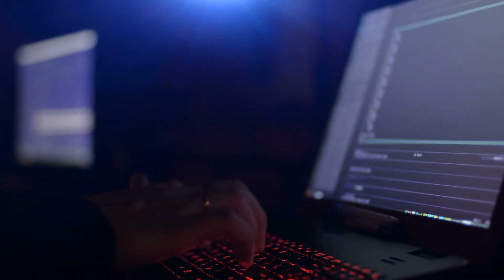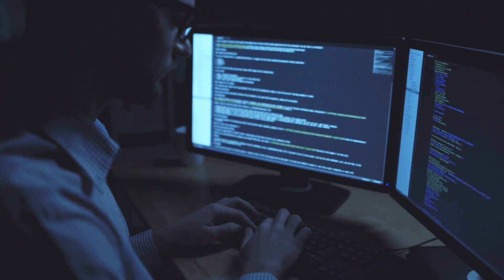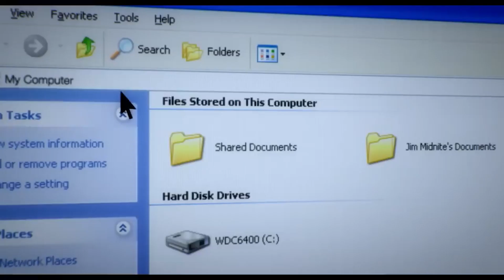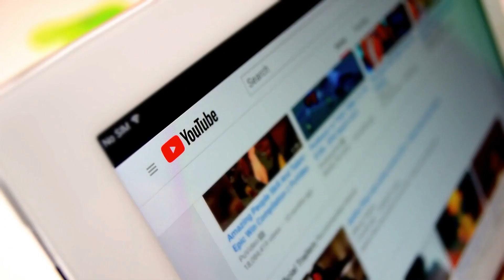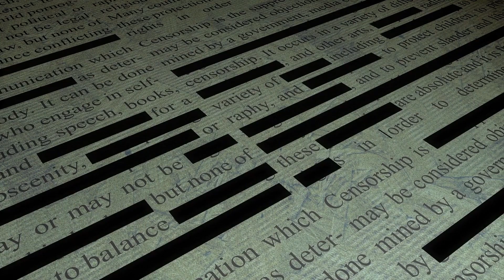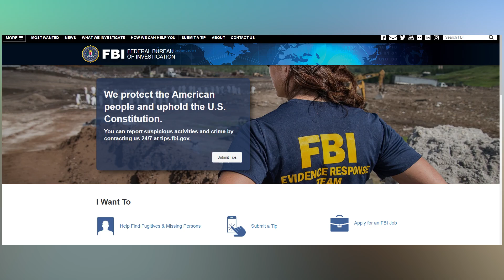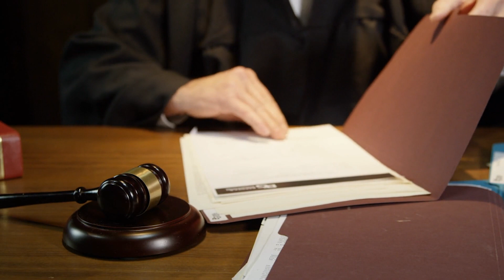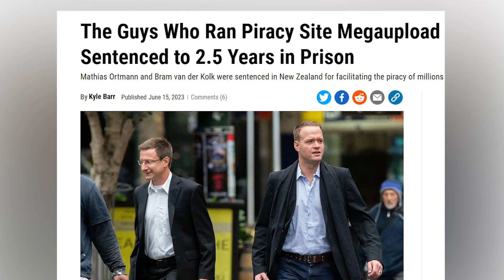Billionaire Destroyed by Hollywood | Documentary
This documentary unravels the fascinating true story of Kim Dotcom, a controversial entrepreneur whose life is a blend of genius, ambition, and scandal. From his meteoric rise in the tech world to his dramatic clashes with Hollywood and the FBI, this is a tale of power, business, and the polarizing figure who changed the internet forever.

Kim Dotcom, the mastermind behind Megaupload, built one of the most innovative platforms of its time, revolutionizing how people shared content online and became most wanted man in Holywood. But with success came enemies. As his business empire expanded, so did the list of those who wanted him brought down.

This is not just a story of innovation but also one of love and betrayal. From his personal relationships to his battles with Hollywood, Dotcom's life became a spectacle of adoration and disdain. While some saw him as a digital pioneer, others branded him a criminal mastermind. The love-hate relationship he shared with the public and the corporate world paints a picture of a man both celebrated and vilified.

The drama reached its peak when the FBI launched a high-profile raid on Dotcom's New Zealand mansion. Accusations of money laundering, racketeering, and copyright violations led to his arrest, turning his lavish lifestyle into a fight for survival. The story takes a darker turn as allegations of corruption within the justice system emerge, raising questions about the fairness of the charges brought against him.

This is a true crime saga that delves into the grey areas of morality, technology, and law. Is Kim Dotcom a misunderstood visionary or a manipulative opportunist? As he battles legal systems across the globe, the documentary exposes the tension between innovation and control, freedom and authority.

Join us in exploring the highs and lows of Kim Dotcom's life—a gripping narrative that intertwines business, power, jail, and resilience. This is more than a tale of one man; it’s a reflection of the larger battle between creativity and corporatism, a conflict that continues to shape our digital world.

Don't miss this compelling look into the man who dared to challenge the status quo.